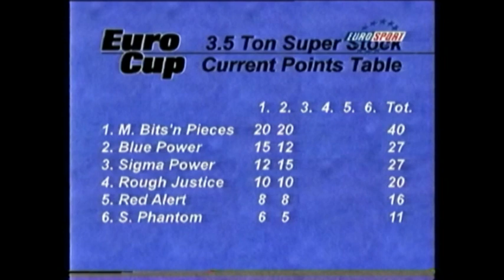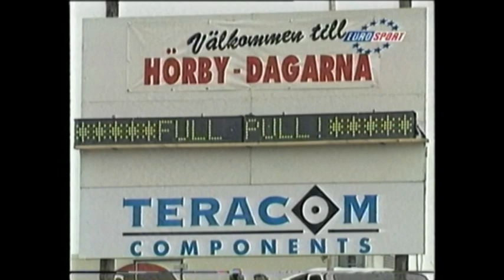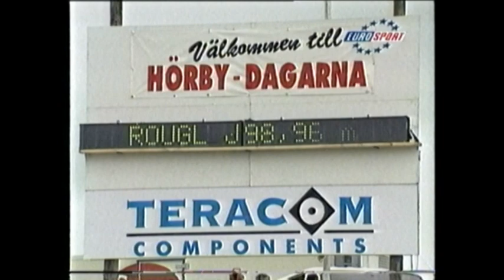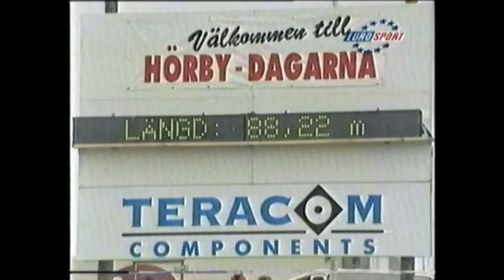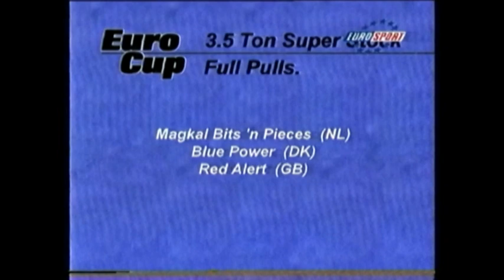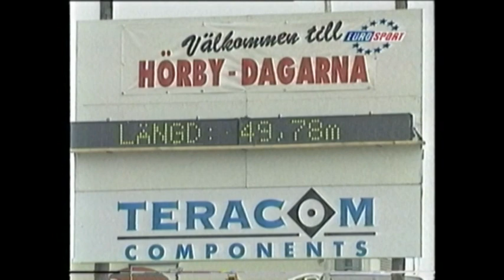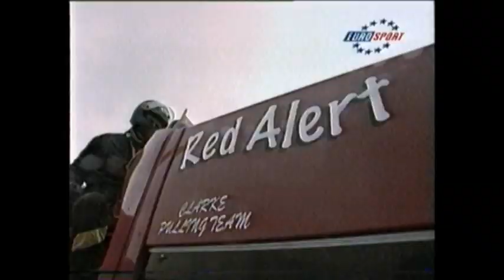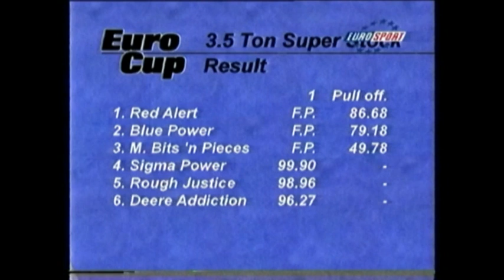Eurosport Tractor Pulling Hörby 1998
Kapitel II